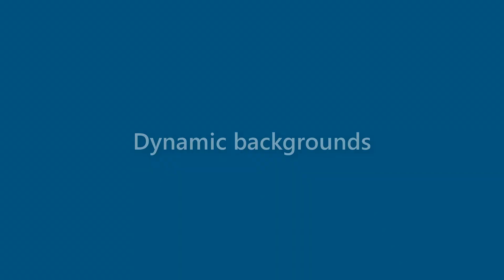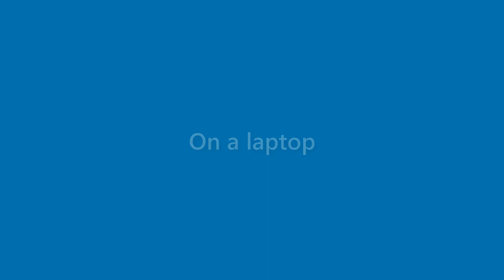Gerard Mejia - appearance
Name Look - Gerard Mejia - appearance. In this video we present "Gerard Mejia" name look and feel in various scenarios.
This video will cover:
How does "Gerard Mejia" look as a personal letterhead?
How does "Gerard Mejia" look on a business card?
How does "Gerard Mejia" look on a computer/laptop screen?
How does "Gerard Mejia" look with different background colors?
How does "Gerard Mejia" look with various fonts?